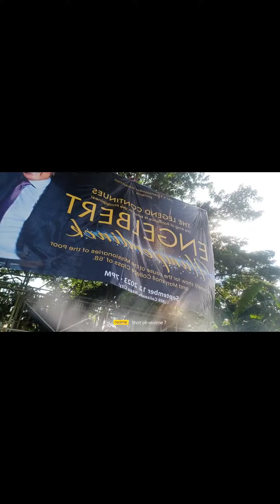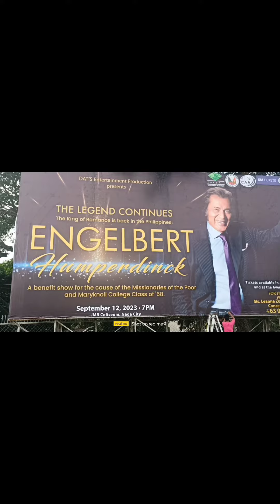install billboard NAGA CITY AIRPORT